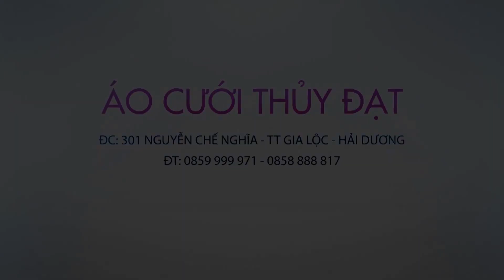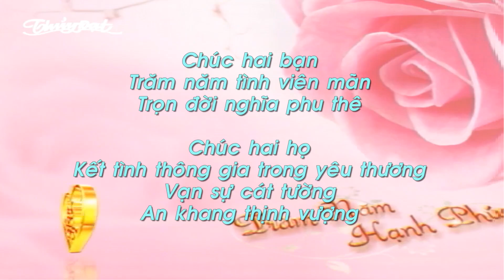Khá & Nhuân album weding slidw show|| Áo Cưới Thủy Đạt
CHỤP ẢNH - ÁO CƯỚI - MAKEUP - CAMERA
► Địa chỉ: 301 Nguyễn Chế Nghĩa - Thị trấn Gia Lộc - Hải Dương
►  Điện thoại & Zalo : 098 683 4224